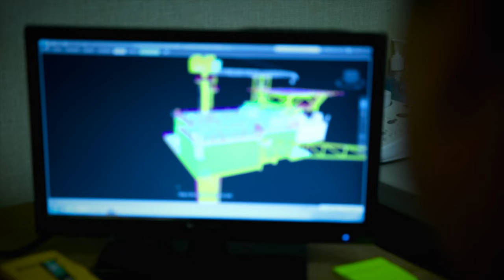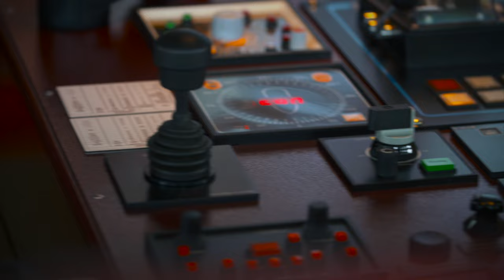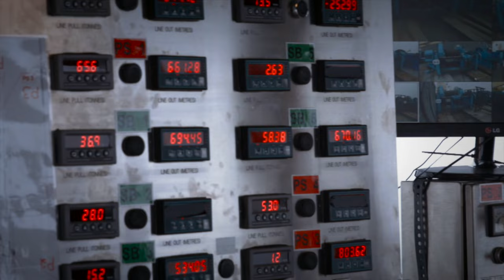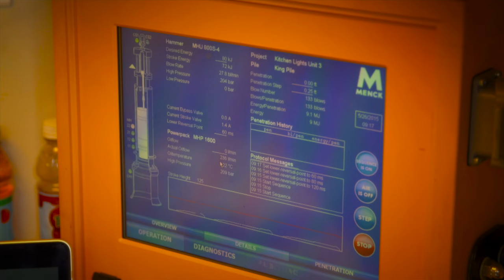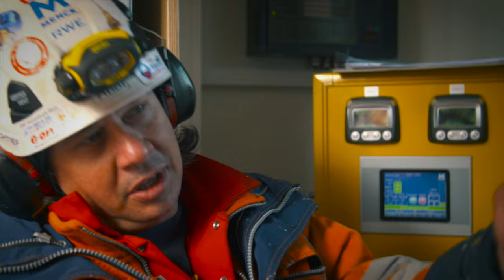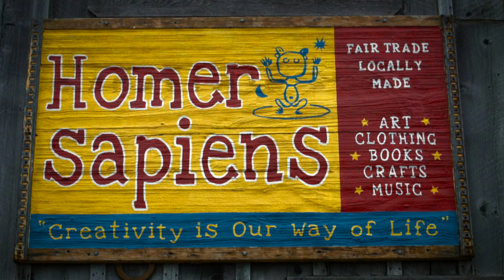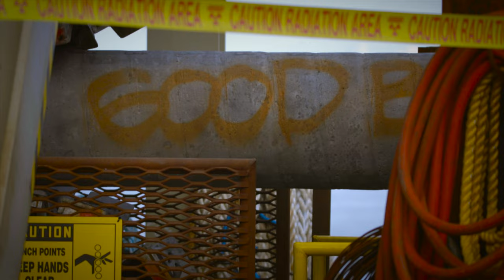Offshore Alaska: Gas aus dem Meer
Wir haben den Bau einer Öl und Gas Förderproduktionsanlage (Oil and Gas Rig) in Texas, den Transport durch den Panamakanal und die Installation im Cock Inlet (Alaska) filmisch begleitet. Zudem sieht man den Bau der dazugehörigen Pipeline und Onshore-Produktionsanlage. alaska ist bekannt für seine riesigen Öl- und Gasreserven. 20 Jahre hat im Cock Inlet Alaska jedoch keine Anlage mehr produziert um diese Ressourcen zum Markt zu transportieren. Nun soll die Förderung wieder aufgenommen werden mit Hilfe dieser Produktionsanlage, um vor allem die Industrie im Umland und die Städte mit Energy zu versorgen.

Wir haben diesen Dokumentarfilm von 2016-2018 produziert und besitzen endlich wieder die Nutzungsrechte - um euch die Dokumentation kostenlos zu zeigen. (Ok, wir mussten etwas neue Musik zu dieser Doku bearbeiten, um sie dir zu zeigen, aber wir tun alles für dich.🤗😎)

00:00 - 01:19 Einführung
01:19 - 43:53 Hauptfilm
43:53 - 44:06 Ende

Wenn du ein paar coole Ideen für uns hast, für zum Beispiel: Serien oder Dokumentarfilme, dann melde dich gerne bei uns oder schreib uns in die Kommentare. Bitte denkt beim Kommentieren daran, dass ihr es hier mit echten Menschen zu tun haben und es daher am besten ist, andere so zu behandeln, wie man selbst behandelt werden möchte.

Wir haben kein Partnerprogramm (vielleicht in der Zukunft😜), aber wir können unsere Ausrüstung teilen, die wir zur Erstellung dieser Dokumentation verwendet haben:

sony FX9
Sony A7sII
canon 5D mk3
Camcorder Canon like this (older one): Panasonic HC-V785EG-K
gopro (older ones - it was the 3,4 Series)
timelapse cameras like: brinnoTLC 200
Avid Media - Editing Software and Final Cut

Danke!
Team FLUFILM